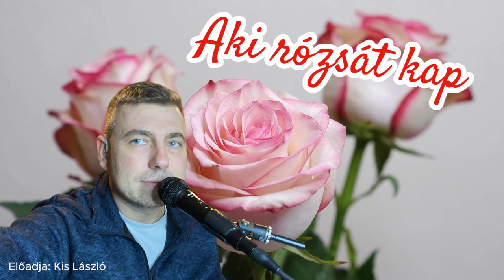Kis László: Aki rózsát kap (feldolgozás)